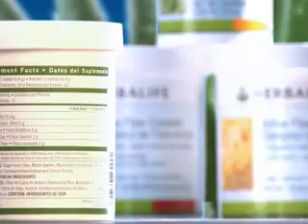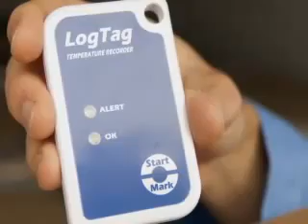Herbalife Ingredients| Seed to Feed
While science and research bolsters the quality of every Herbalife product, their nutritional benefit begins with great ingredients. From seed to feed, we carefully select and evaluate ingredients for best value and result to our consumers. Our  shakes and snacks, vitamins and dietary supplements, energy and fitness drinks combined with healthy eating and exercise, can help you enjoy a lifetime of good health.

Are the ingredients are good for me? YES!
Do Herbalife know where the ingredients come from? YES!
Are all these ingredients really in the product? YES!

Herbalife products combine the best of science and nature to provide our customers with targeted solutions for a balanced, healthy diet. As the quality of food decreases through food processing, so does the quality of our diet, the result is our health suffers.

Herbalife programmes help to ensure your body is provided with an adequate amount of protein, essential nutrients as well as low calorie balanced meals.